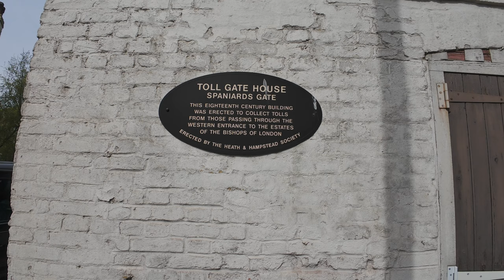Was this BANKSY ??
This is the last episode of the story of my life in London So Far. This week we explore a bit more detail of the Kentish Town area, discover plenty more history, facts and famous faces from the area. We also explore a few well known parks and places and take a ride along Billionaires row on the way home.

As this is the end of the main story, next week and from then on we hit the random button, where I start picking off places that take my fancy and show you some other areas that I may or may not be familiar with. Either way we are bound to discover some new places as we go along.

chapters:

00:00 Intro
00:51 First closed pub
02:03 Was this Banksy ?
02:45 The old Flat
07:45 Famous Neighbours
08:18 The Oxford side of town
10:00 Elephants on the loose
11:00 Moving on - the Forum - Pianos
12:00 Another Area - Trigger
13:23 Up to Dartmouth Park
14:11 Into Hampstead Heath
14:38 Hampstead Ponds
16:45 Kenwood House
17:45 The Spaniards
18:48 The Bishops Avenue - Billionaires Row
21:30 Muswell Hill - Conclusion